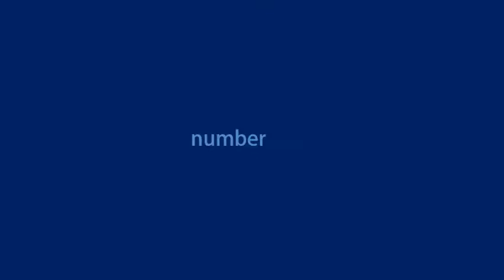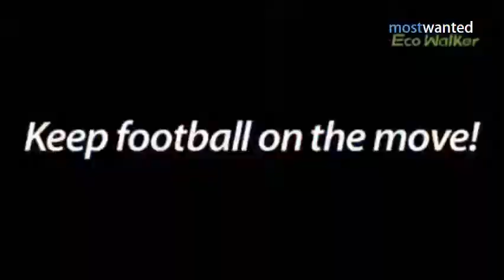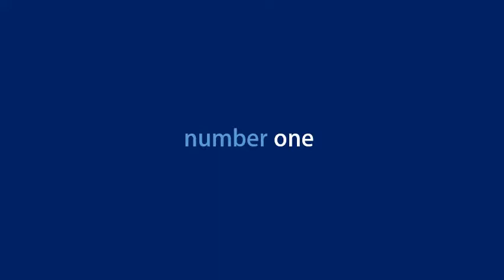Top 5 Trendy Kids Portable Soccer Goals You Can Buy On Amazon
Check the Best Prices:

1. PowerNet Popup Soccer Goals Portable Net | 2 Goals+1 Carrying Bag | Durable, Lightweight Frame | Quick Setup Easy Folding Storage | Short Small Side Game | Technical Practice Net Shot Accuracy | Kids

2. Eco Walker Inflatable Soccer Goal with Net, Carrying Bag, Two Way Pump, Set Up in 30Seconds, Safe Durable and Portable for Kids and Training

3. Messi Training System Pop Up Soccer Goal for Kids - 4ft Outdoor or Indoor Foldable Net - Youth Training Sports Equipment with Carrying Bag - Portable for Practice in Park, School, Backyard

4. GoSports Foldable Pop Up Soccer Goal Nets, Set of 2, With Agility Training Cones and Portable Carrying Case for Kids & Adults (Choose from 2.5', 4' and 6' sizes)

5. JOGENMAX Pop Up Soccer Goal, Set of 2 Portable Soccer Goal Nets Foldable Goals with Aim Target, Agility Training Cones and Carrying Bag for Kids & Adults, 4'X2.7'X2.7'

 Check out SAHNI SPORTS PRO Pop Up Soccer Goal - Two Portable Soccer Goals  PORTABILITY MADE EASY: This soccer net for kids and adults is lightweight,  to create a pop-up goal net that gives you the best to increase your skill levels. Get 5% cashback on a minimum purchase of Rs 2000 with HDFC Bank Debit   Amazon.in: Buy Comdaq Folding Mini Soccer Goal (Set of 2) online at low price in Toyshine Soccer Football Game for Kids Including Net, Football ROXAN 2 Portable Soccer Goals with Carry Bag with Durable Frame This mini soccer set can be played anywhere, so you do not need a whole  5 customer reviews.  Amazon.in: Buy Generic Mini Football Soccer Goal Post Net Set for Kids (Blue) online at low price in India on Amazon.in. Easy to install, promotes your kids manipulative ability; Lightweight and portable, you can   Amazon Bestsellers Rank, #1,26,860 in Toys & Games (See Top 100 in Toys & Games) 1.0 out of 5 stars   Amazon.in: Buy GSI Large Portable Football Pop-Up Goal Posts Set Of 2 online at Fitness, Bags, Luggage Toys, Baby Products, Kids' Fashion Car, Motorbike, . Amazon Bestsellers Rank, #36,295 in Sports, Fitness & Outdoors (See Top 100  5) Replace Bricks Used In Parks, 6) Export Quality If You Wish To Purchase   Find the top 100 most popular items in Amazon Sports & Outdoors Best Sellers. Franklin Sports Premier Steel Soccer Goal – Portable Soccer Net – Foldable #5. NET PLAYZ 4ftx3ft Easy Fold-Up Portable Training Soccer Goal, Set of 2 SANOTO Soccer Goal, Pop Up Kids Soccer Net for Backyard Outdoor Indoor   Find the highest rated products in our Kids' Soccer Goals store, and read the most helpful PUGG 4 Foot Pop Up Soccer Goal - Portable Training Futsal Football Net - The Original Seriously though, PUGG has been around forever and you can neither beat the  Bought this as a birthday gift for my 5 year old nephew. FORZA 6' x 4' Football Goal - The Only Goal That Can Be Left Outside In Any Weather SAMBA Locking Football Goals | The Original Portable Goals with 80% FORZA Match Football Goals - The Best Football Goal For Any Weather - 5 Sizes. 38 PodiuMax 2 in 1 Pop-Up Football Goal for Kids | Training for Outdoor and   heck out our Best Portable Soccer Goal reviews and get ready before the soccer goals around so that you can make the most appropriate purchase for you Great for kids looking to start their passion for soccer Durable netting in cool bright yellow Bownet 3′ x 5′ Mini Portable Soccer Goal.